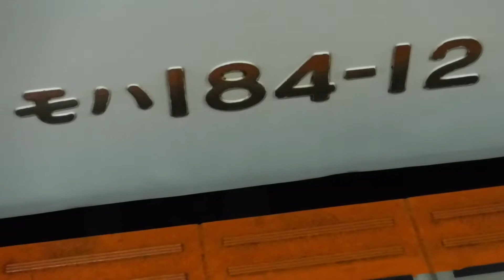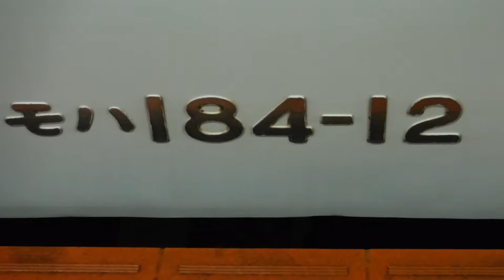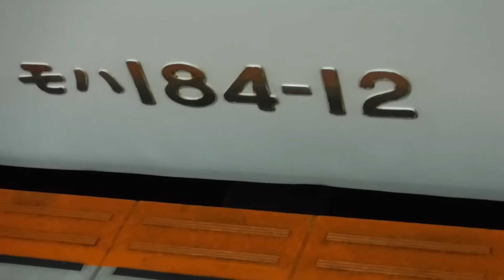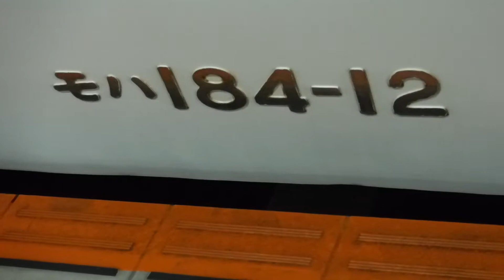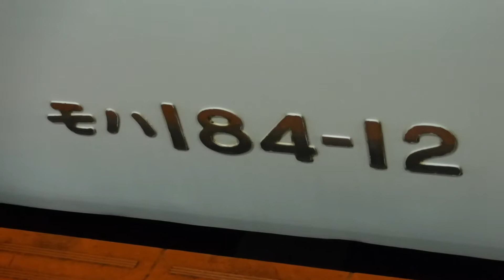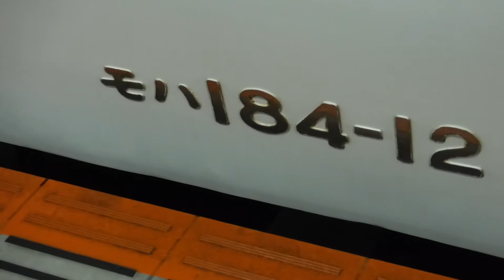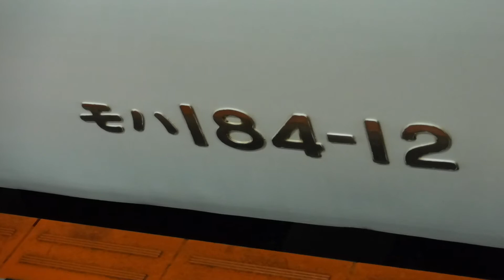JR東京駅下り9番線に停車中の、ラストランの20時00分始発湘南ライナー7号小田原行き185系3727MA8宮オオ+185系3728MC3宮オオがJR品川駅へ発車！【令和3年3月12日金曜日】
JR東京駅下り9番線ホームから撮影。(ダイヤ改正前日。)

※サムネイルの写真の撮影者も猫ぷに。((令和3年(西暦2021年)3月12日金曜日20時00分撮影。))

令和3年(西暦2021年)3月12日金曜日19時50分撮影。

JR東京駅

JR東京駅下り9番線ホームに停車中の、ラストランの20時00分始発の下り15(10+5)両編成湘南ライナー7号小田原行き185系3727MA8宮オオ+185系3028MC3宮オオの185系C3宮オオ13号車モハ184-12両の音を録音♪

「業務放送。ライナー発車3分前です。」

「業務放送。ライナー発車2分前です。」

「業務放送。ライナー発車1分前です。発車の1分前になりました。9番線湘南ライナー7号、ライナー券の発売は終了致しました。ご利用ありがとうございました。9番線から、20時丁度発湘南ライナー7号小田原行きまもなく発車致します。」

JR東京駅下り9番線ホームに停車中の、ラストランの20時00分始発の下り15(10+5)両編成湘南ライナー7号小田原行き185系3727MA8宮オオ+185系3028MC3宮オオがJR品川駅へと発車！